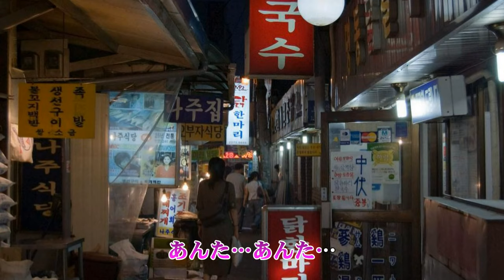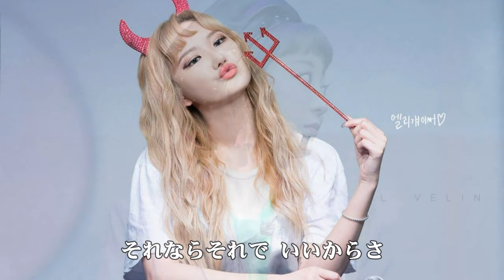噂ばなし 田中あいみ 歌唱 haku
寝返りうっても あんたはいない　片手で捜して 夢から覚める
作詞　かず翼　作曲　西つよし